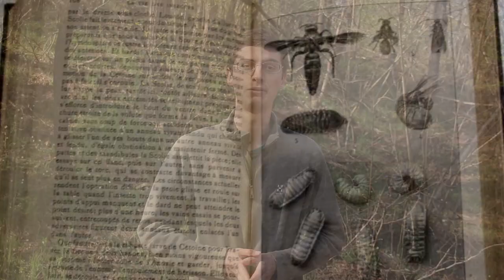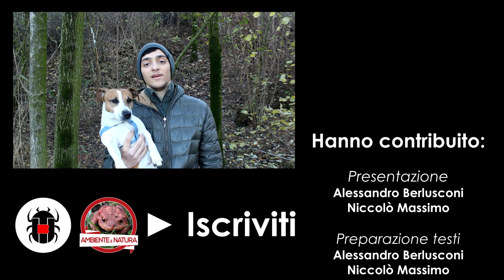Fabre: le meraviglie dell'istinto degli insetti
Un cordiale buongiorno! Oggi un'altra storia e un altro personaggio che ha scritto la scienza, nella nostra serie degli "Uomini di scienza", in collaborazione con Nicolò Massimo del canale THE BUG HOUSE!
Il protagonista della puntata di oggi è Jean Henri Fabre, grandissimo entomologo e attento osservatore. Può essere considerato il primo etologo, ma anche uno dei più grandi divulgatori scientifici di sempre, che ha portato al grande pubblico le meraviglie dell'istinto negli insetti.
Buona visione!

Visita la pagina FACEBOOK!

Fonti e opere di Fabre:
- Fabre, "Le meraviglie dell'istinto negli insetti", Armando Editore
- Fabre, "Ricordi di un entomologo", Einaudi Editore

Hanno contribuito:
- Alessandro Berlusconi: presentazione, montaggio, preparazione testi
- Niccolò Massimo: presentazione, montaggio, preparazione testi
- Gabriele Berlusconi: regia e riprese
- Marco Scarpelli: regia e riprese

Musiche:
- Menagrama - La Balada del fööch (per la sigla)
- Slainté - Music of Ireland

Al prossimo video e... un cordiale arrivederci!